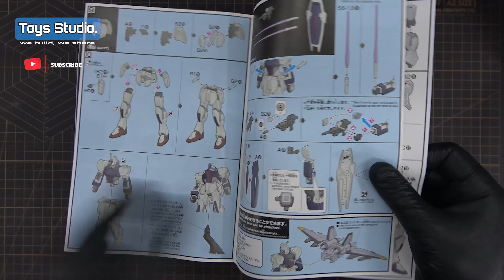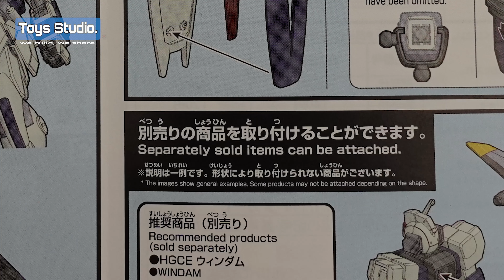HG DAGGER L 1/144 GUNDAM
Welcome to Toys Studio channel ep 7

Gunpla: HG DAGGER L 1/144 GUNDAM

Hope you guys enjoy watching this video We will improve our content in the next video

Toys Studio